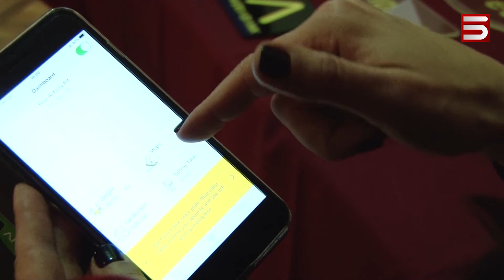ԵՄ-Ն՝ ՀՀ-ՈՒՄ ՓՈՔՐ ԵՎ ՄԻՋԻՆ ՁԵՌՆԱՐԿՈՒԹՅՈՒՆՆԵՐԻ «ԴԵՍՊԱՆ»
Երևանում ներկայացրել են խելացի կորշիկ, որը կհետևի տիրոջ քաշին ու ֆիզիկական ակտիվությանը: Նոու-հաուն ստեղծվել է Եվրամիության ֆինասնավորմամբ: Կառույցը ցանկանում է մեր երկրում դառնալ փոքր ու միջին բիզնեսի, նորարարությունների դեսպանը: